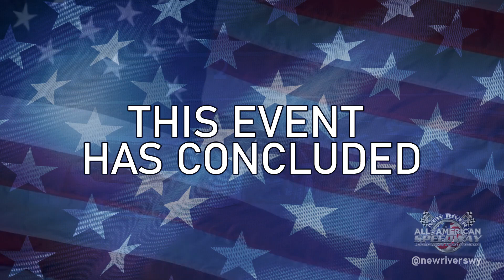Kris Hetu and Aiden Hetu talk about Ronnie Hetu Memorial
Kris Hetu, Tonya Goodyear, Aiden Hetu and Chase Singletary all talk about the upcoming Ronnie Hetu Memorial at New River All-American Speedway.